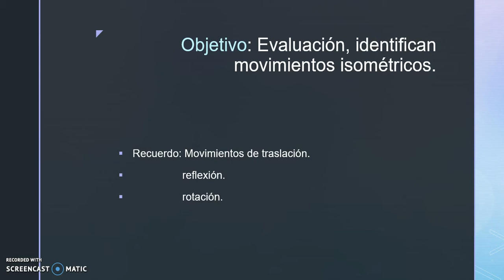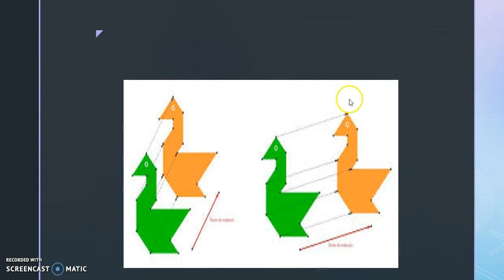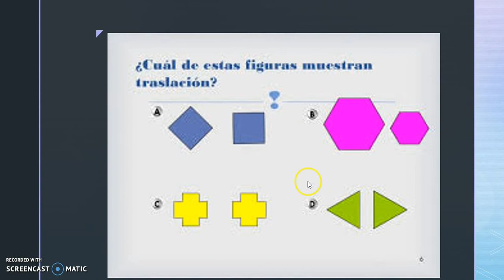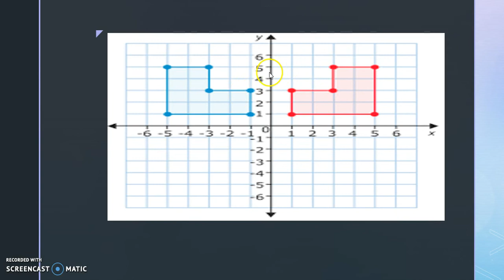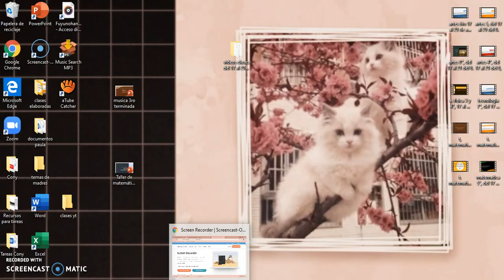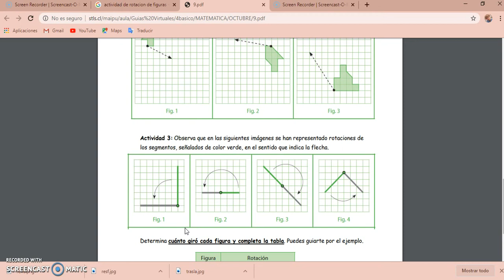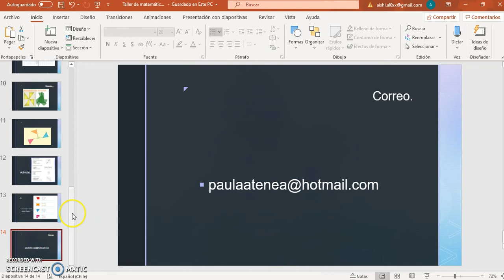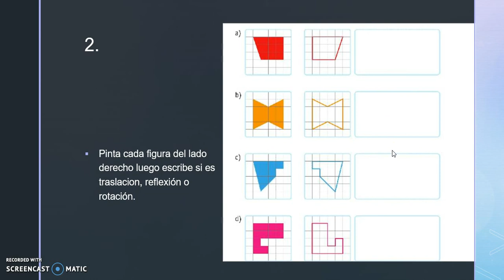t matematica 4°, del 17 al 21 del 8